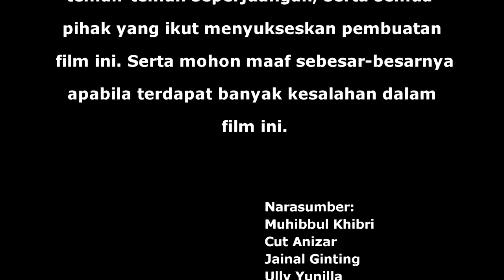CATATAN AKHIR SEKOLAH "REFULGENT 2016" SMAN 10 FAJAR HARAPAN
Dibuat untuk membayar rasa kerinduan